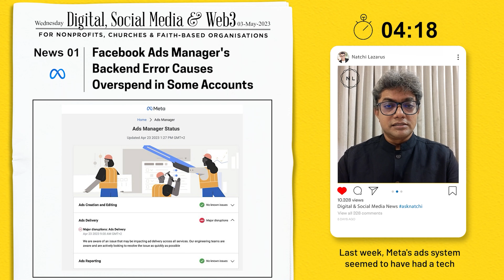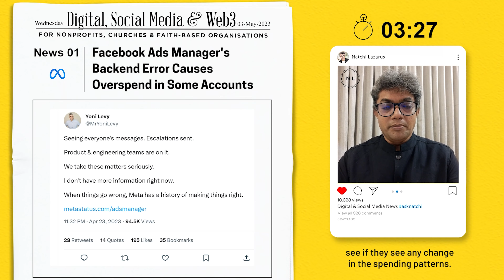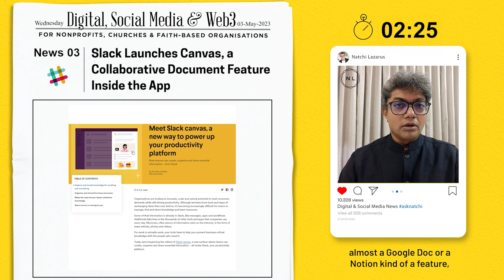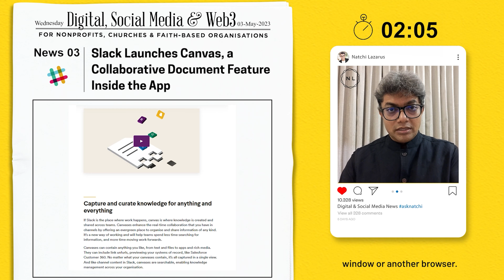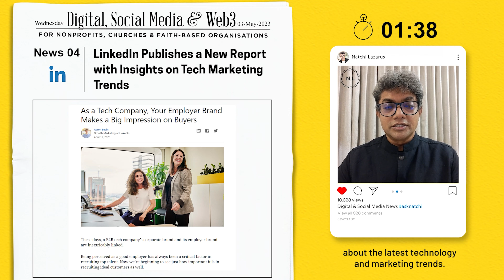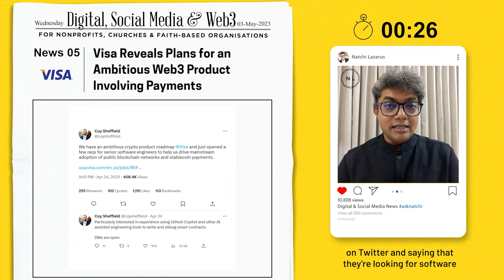Connected Church News (Ep: 199) Week 1, May 2023 // Facebook, YouTube, Web3, Slack, LinkedIn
Top 5 Digital, Social Media & Web3 News in 5 mins (Week 1, May 2023)

Welcome to Connected Church News!

This is a weekly news video for leaders and media teams of Churches, Ministries, Nonprofits, and Faith-based Social Ventures.

You can click on the timestamps below to jump to any of the news items
0:00 An overview and introduction
0:49 News 1: Facebook Ads Manager's Backend Error Leads to Overspending in Accounts
1:44 News 2: YouTube Launches Product Drops; New Shorts Feature in iOS, Android
2:31 News 3: Slack Launches Canvas, a Collaborative Document Feature Inside the App
4:16 News 4: LinkedIn Publishes a New Report with Insights on Tech Marketing Trends
5:06 News 5: [Web3] VISA Reveals Plans for an Ambitious Product Involving Payments
5:59 Source Links & Resources info

If you’d like to learn more, the source links and transcripts are made available on this

Want to receive these on WhatsApp or Spotify each week for free? You can sign up: